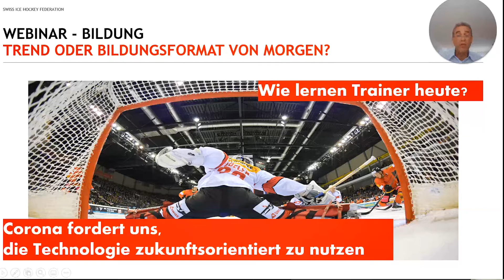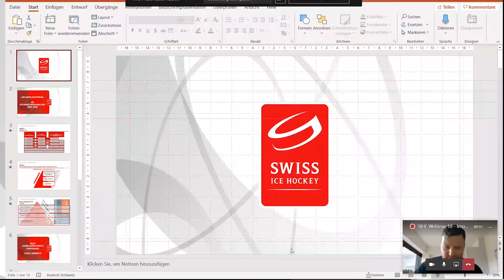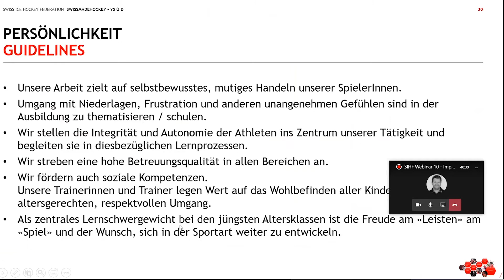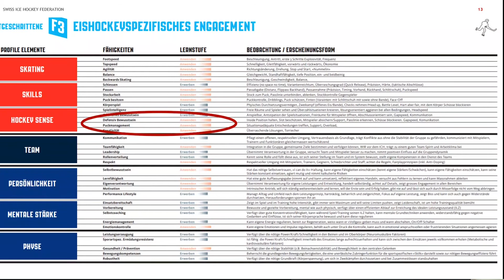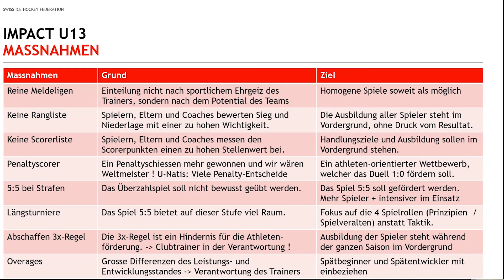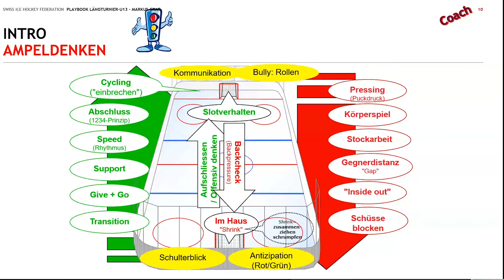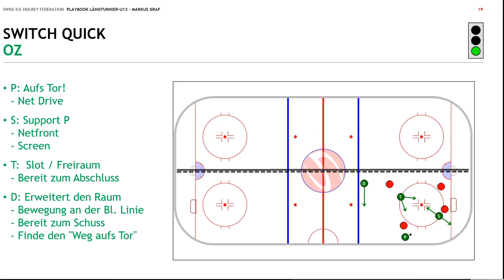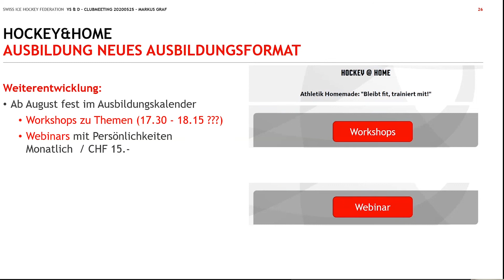SIHF Webinar - Impact U13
Ivan Brägger und Markus Graf stellen das Programm Impact U13 und die Stufenphilosophie vor:

- Überblick der Meisterschaften
- Einführung ins Leitbild der Ausbildung
- Vorstellung des FTEM U13
- Vorstellung der Entwicklungspsychologie
- Erklärung der Impact U13
- Vorstellung der Längsturniere U13

Viel Spass.